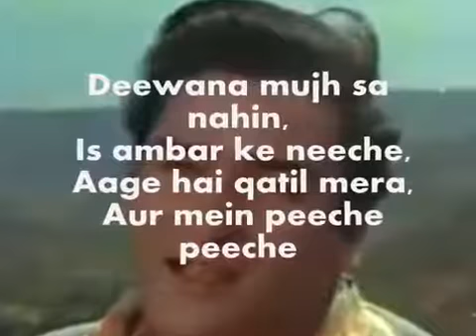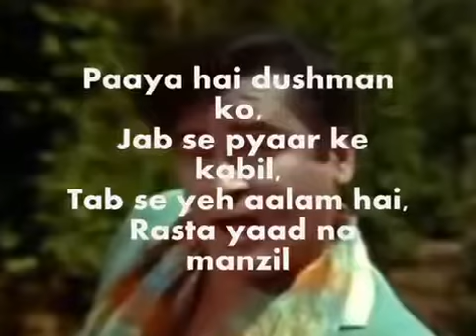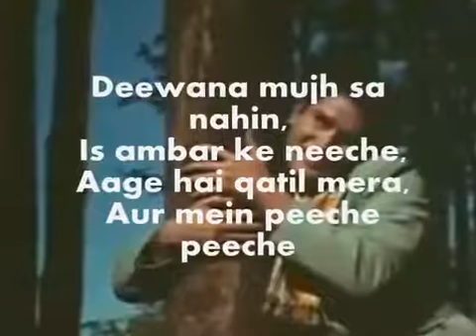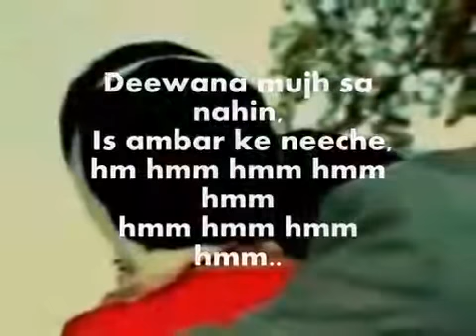Deewana Mujh Sa Nahin Karaoke With Lyrics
Music
Teesri manzil Rafi Aasha Duet